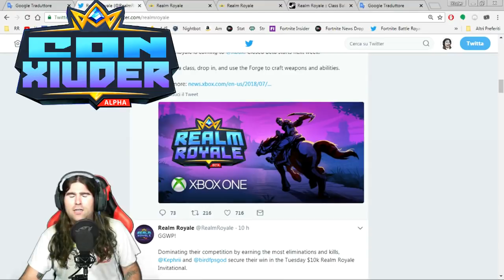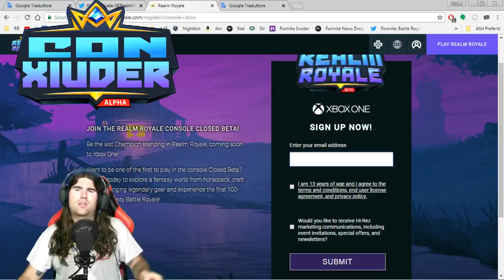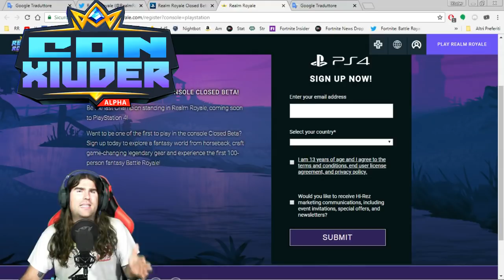*UFFICIALE* REALM ROYALE PS4 & XBOXONE!!! DOWNLOAD BETA SERVER!!!